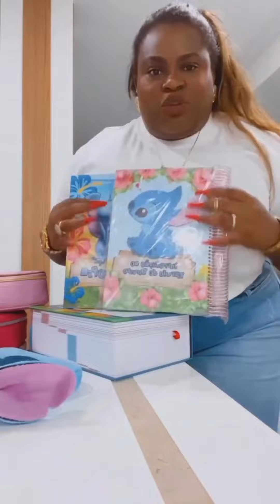jojo todynho mostrando seu material da faculdade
Expectativa: Cadernos  canetinhas  iPad  primeiro dia  mochilinha
Realidade: Sem aula  lookinho desperdiçado  trote pra estragar a brusinha?!